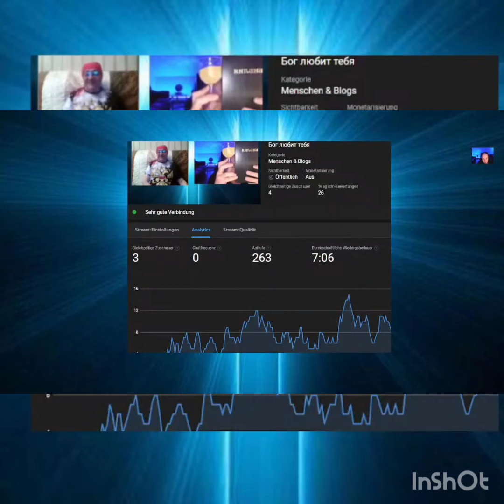Жизнь в Воле Божьей!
Молитва Покояния Вслух
Дорогой Господь!
Я прихожу к тебе сейчас в молитве во Имя Иисуса Христа.
Я благодарю Тебя, что Ты сейчас меня слышишь.
И я так прошу Тебя – прости меня, прости мне все мои грехи: осознанные и неосознанные.
Иисус, я верю, что Ты – Сын Божий!
Очисти меня, омой меня от всякого греха.
Иисус, войди в моё сердце, стань моим Господом и Спасителем.
Возьми меня, всю мою жизнь и веди меня по этой жизни за Собой.
Я принимаю решение сегодня – верить Тебе всегда и доверять Тебе всегда.
Благодарю Тебя, Господь, что Ты услышал и ответил, и принял меня, и дал мне спасение от всякого греха и жизнь вечную с табою Господь.
Во Имя Отца, Сына и Святого Духа, аминь.

Мы верим, что Вы искренне молились, и Бог услышал Вас, и простил все Ваши грехи. С этого момента Бог – Ваш Отец, а Иисус – Ваш лучший друг. Читайте Библию, живите с Богом, молитесь и пусть Ваша жизнь наполнится смыслом и верой в вечность!

Как в Адаме все умирают, так во Христе все оживут,
1-е послание Коринфянам 15:22

сказываю вам, что подаст им защиту вскоре. Но Сын Человеческий, придя, найдёт ли веру на земле?
Евангелие от Луки 18:8

потому что и Христос, чтобы привести нас к Богу, однажды пострадал за грехи наши, праведник за неправедных, быв умерщвлён по плоти, но ожив духом,
1-е послание Петра 3:18

потому что закон духа жизни во Христе Иисусе освободил меня от закона греха и смерти.
Послание к Римлянам 8:2

Иисус громким голосом воскликнул: «Отец! В руки Твои предаю Мой дух!» — И с этими словами испустил последний вздох.
Евангелие от Луки 23:46

родит же Сына, и наречешь Ему имя Иисус, ибо Он спасет людей Своих от грехов их.
От Матфея святое благовествование 1:21

«Но слава Богу, Который всегда ведёт нас к победе через Христа и через нас разносит повсюду благоуханное знание о Нём. Потому что мы — Христово благовоние, вознесённое к Богу ради тех, кто стоит на пути к спасению, и тех, кто находится на пути к погибели. Для тех людей, кто находится на пути к погибели, — это зловоние, исходящее от смерти и ведущее к смерти. Для тех же, кто на пути к спасению, — благоухание, исходящее от жизни и ведущее к жизни. Так кому же всё это по плечу?»
2-е к Коринфянам 2:14-16

Иисус, услышав то, сказал: эта болезнь не к смери, но к славе Божией, да прославится